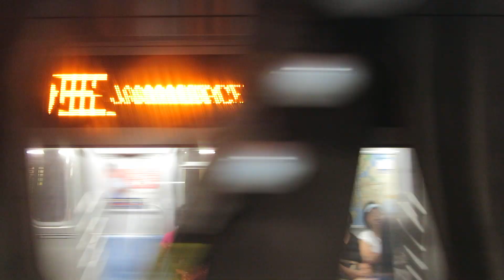NYC Subway: R160 R vs R160 E Train Race (Queens Plz to 36 St)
A Forest-Hills Bound R160 R train races with a Jamaica Center bound R160 E train from Queens Plaza to 36th Street. It was pretty much heads-on until the R train (which I was on) arrives at 36th Street and has to stop, while the E train runs non-stop all the way to Roosevelt Avenue.
Taken Sunday, August 25, 2013.